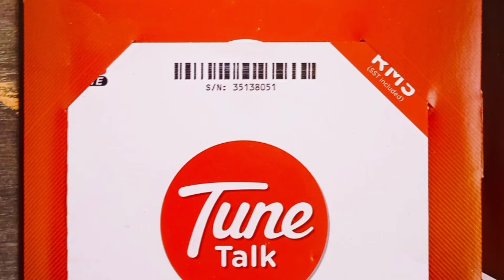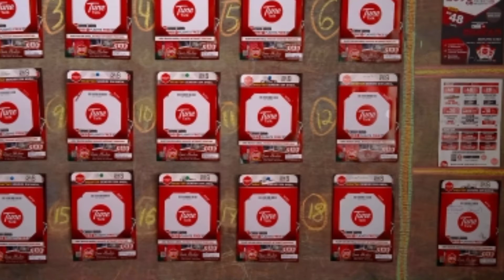kenali kami JH.group HaloTalco pelangi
Askm wbt.
       Jam : 8.55am - jam: 11.55am
       Jam : 1.55pm - jam : 3.55pm
setiap hari kecuali JUMAAT.

Menjual Simkad HaloTalco dan relod tune talk .